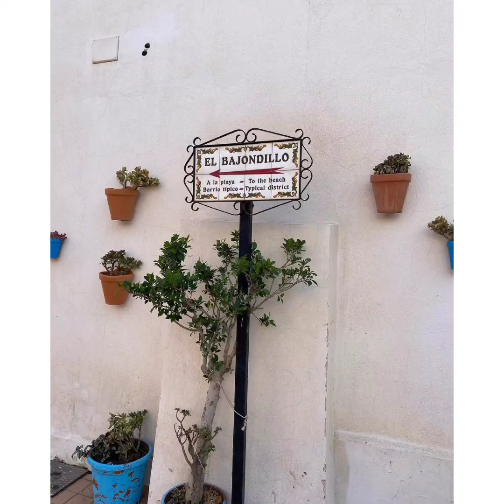Kerem Bursinin Yiğeninin Deniz Sahilinde Tatil Görüntüləri Geldi